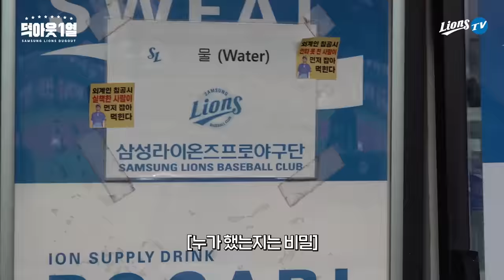나만의 블루라이온즈 당신을 보고 첫눈에 반했습니다 📹 덕아웃1열 (08.25 롯데전)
두 자릿수 득점! 10득점 파티!
선발 투수 원태인의 5이닝 1K 피칭부터
선취 득점을 그랜드 슬램으로 신고하는 박병호,
점수를 더 쌓는 구자욱의 안타,
좁혀진 점수차를 한 방에 해결하는 디아즈의 3점 홈런,
원태인의 뒤를 잇는 오늘의 생일자 임창민, 그리고 이상민의 든든한 피칭까지🔥

홈런 라이온즈, 만루홈런과 3점 홈런의 순간, 덕아웃 분위기가 궁금하시다면?

WE ARE THE LIONS